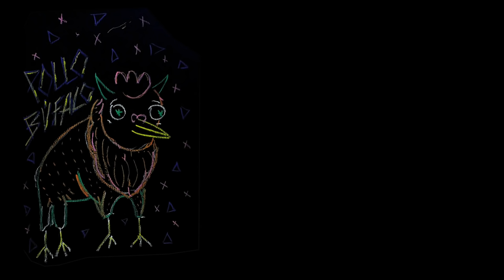POLLO BÚFALO ! BONELESS !!! CABALLEROS POBRES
Cómo preparar POLLO BÚFALO 🐔🐃 estilo BONELESS ! fácil, rapidísimo y con pocos ingredientes sencillos! 💯
⬇️ Síguenos ⬇️